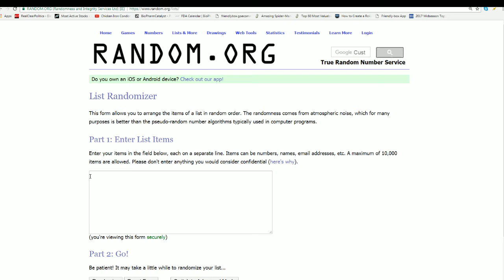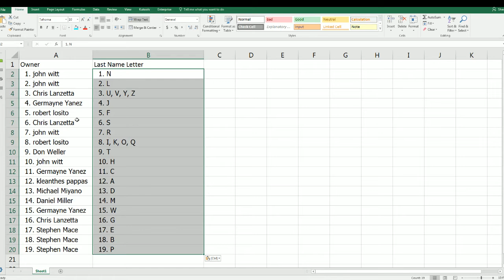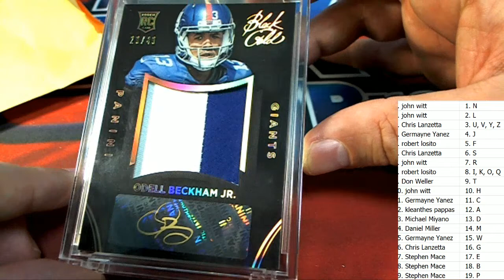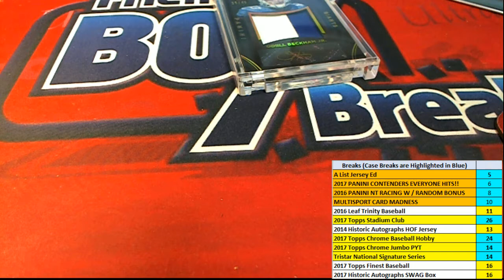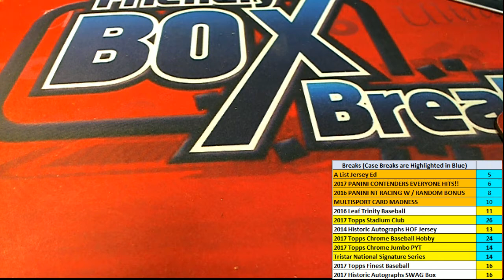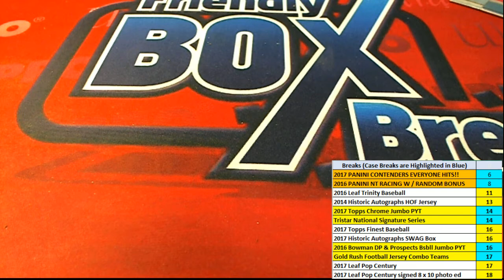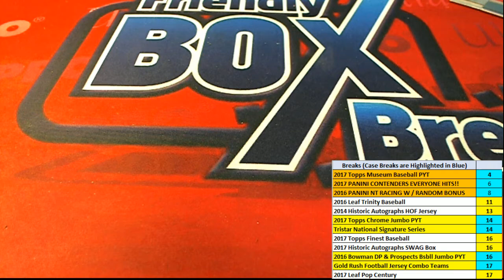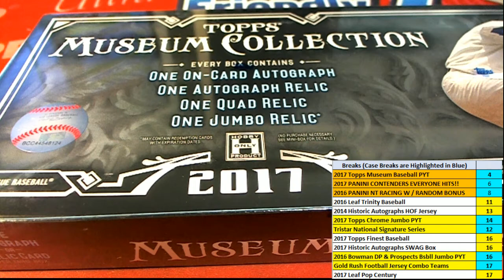2017 Multisport Cardboard Madness ID MCM110